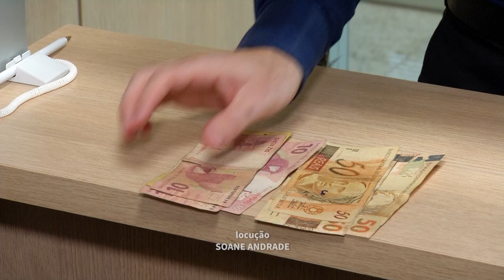Inundações no Rio Grande do Sul devem afetar economia brasileira